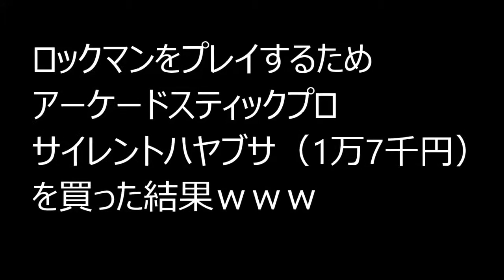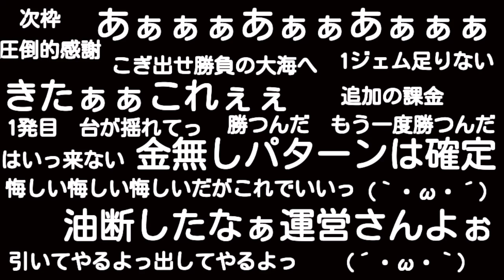ストリートファイター×ロックマン～第6話 軍人さん～